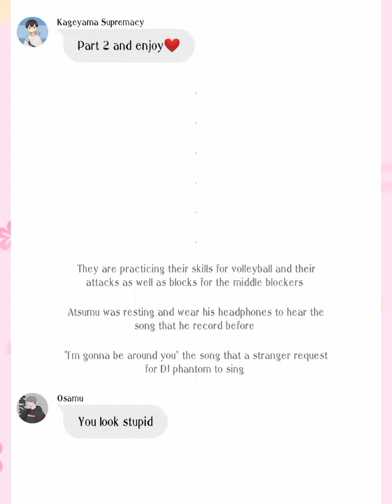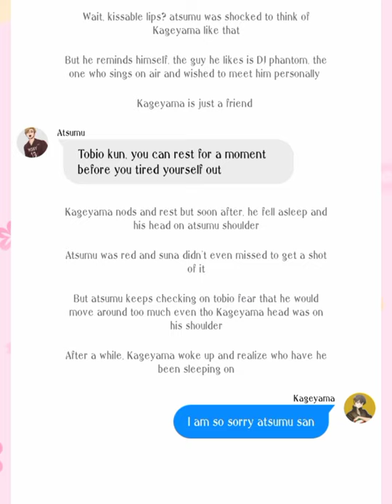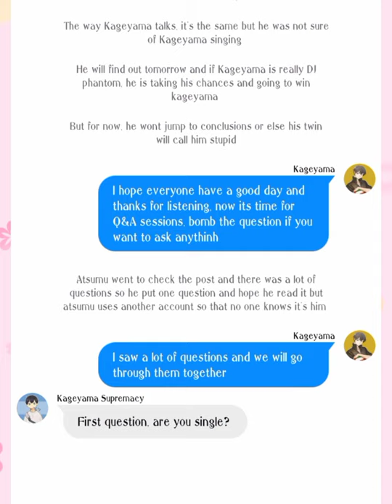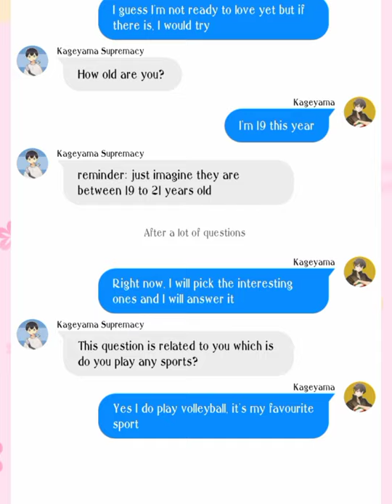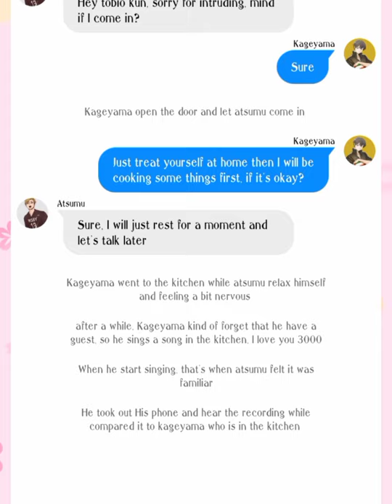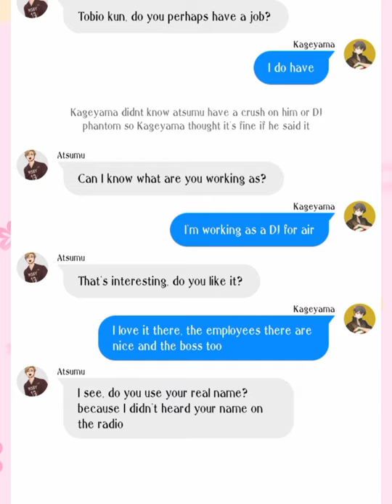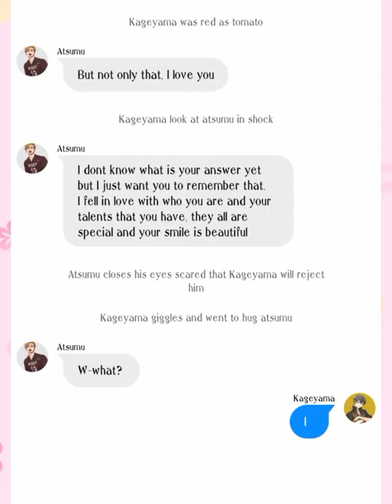Your Voice •||• Atsukage Pt2/2 One-shot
Sorry if it's short but I hope you all love the story 🥰